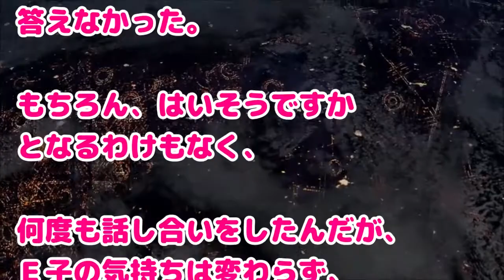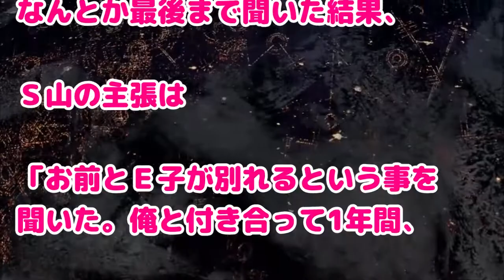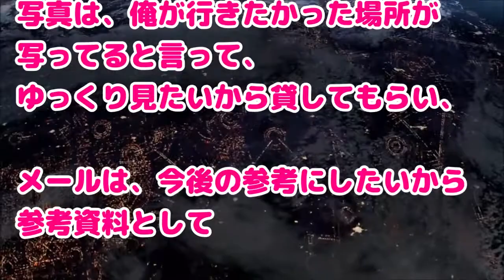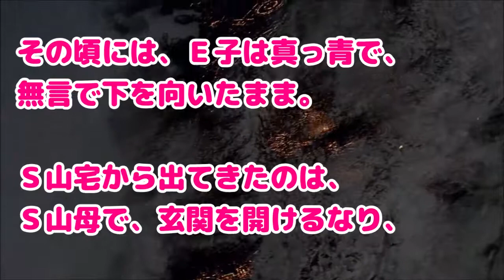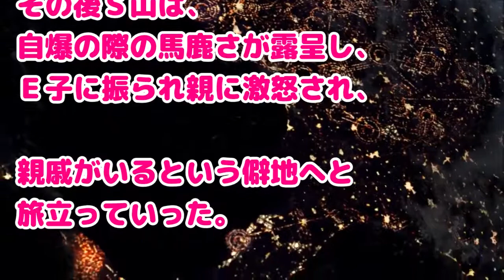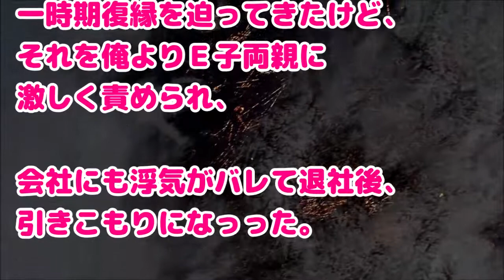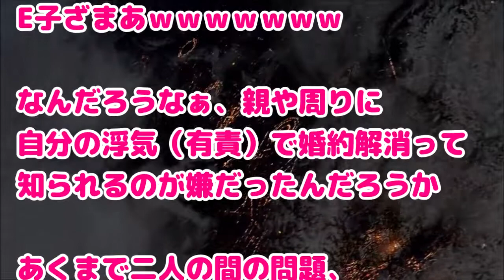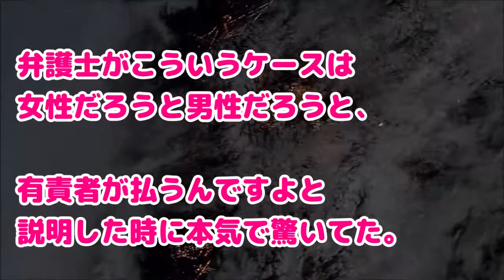【浮気 復讐】付き合っていたE子と結婚を考え始めたとき、彼女から「別れたい」と突然言われた→知らない男から電話がかかってきて「E子が慰謝料払うとはどういう事だ？」と言い出したｗｗ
★在宅でできるおすすめの副業の2019年最新版を公開中です!!

関連動画：
スカッとする話 電車で。金髪JKが俺の左手を引っ張って写メし『こいつ痴○です！』駅員室でも『私の○を鷲づかみにした！』←でも俺にできるわけない。なぜなら俺の左手は●●だから

【結果オーライ】【結果オーライ】私・彼『式場が決まりました』お兄さん夫婦「合同披露宴にしよう！」私『絶対嫌！』彼・彼両親「それは良い考えだ！」私『絶対に嫌！反対！』私・嫌！反対！』

正社員を希望してるAさんに保育園から「帰宅させて頂きたい、A子ちゃんオタフクの疑いがあるので」Aさん「保育園も働く親のための施設なのに」と

【スカッとする話】俺の指定席に謎の男が！俺『ここ俺の席なんですが』男「ほかの席が空いてるだろ！」→俺『よいしょっと（笑）』男「ちょ、おま、何やってんだ！」→結果ｗｗｗ

【スカッとする話】長時間アイドリングしているダンプが。俺「駐車場所変えてくれ、眠れない」運転手「学生なんだから我慢しろ」と逆ギレ。